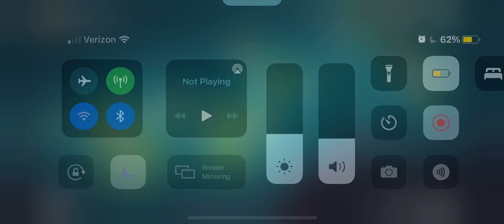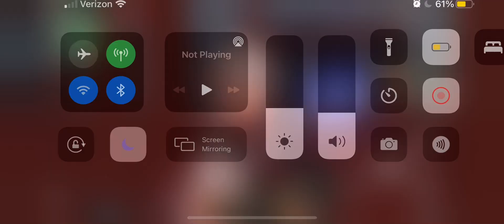fortune slip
Time for a fortune~~